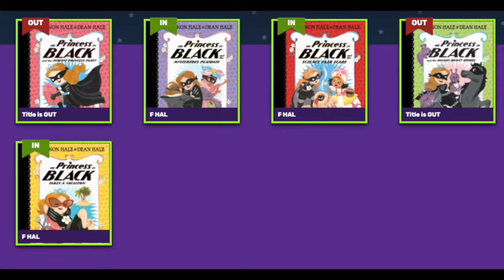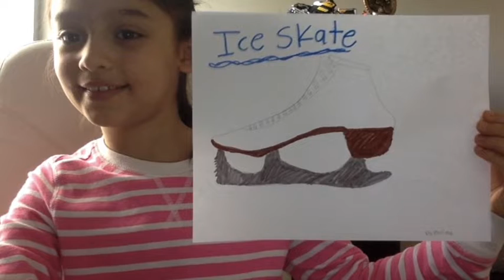NOVEMBER 16 LIVE ANNOUNCEMENTS